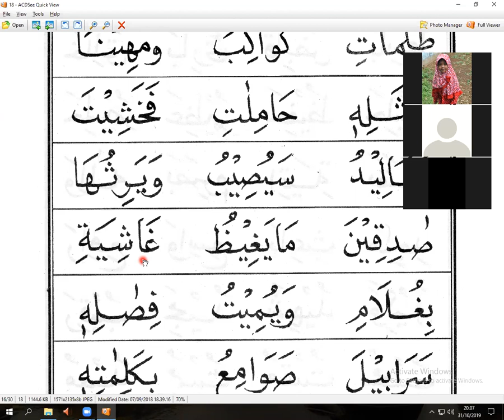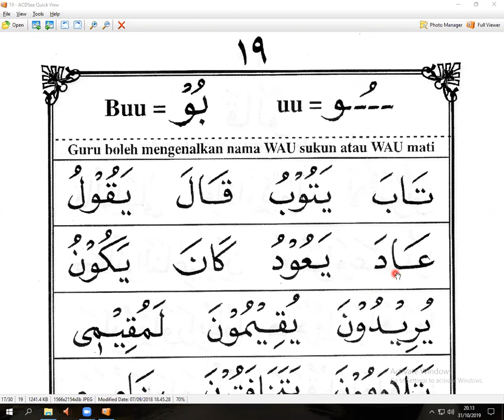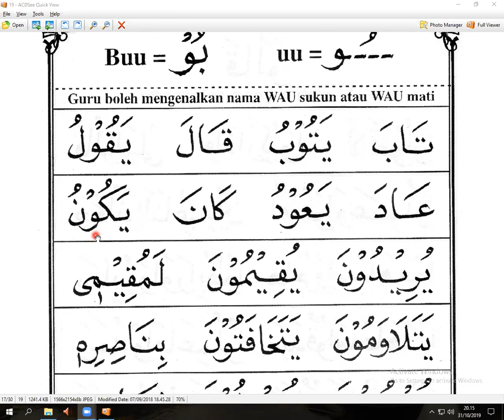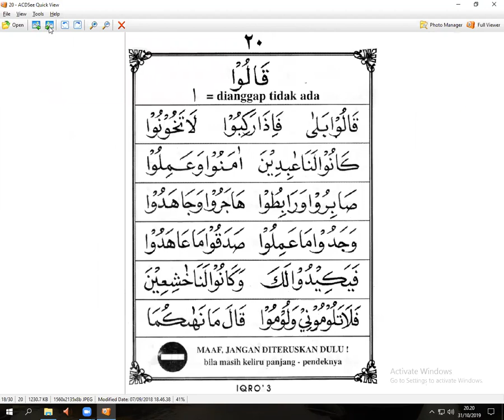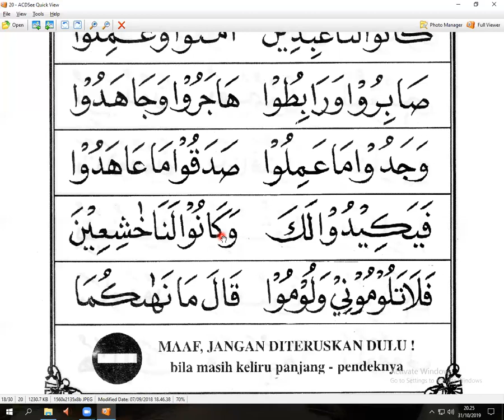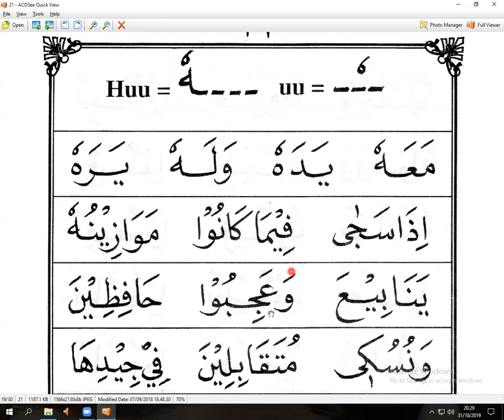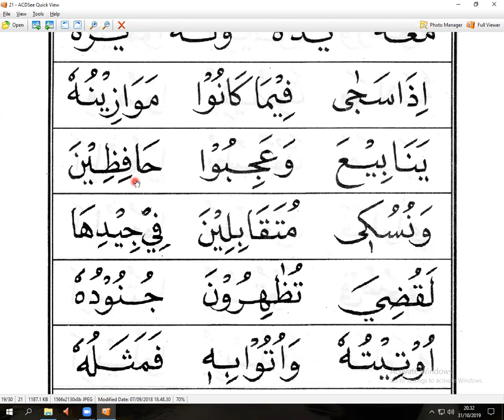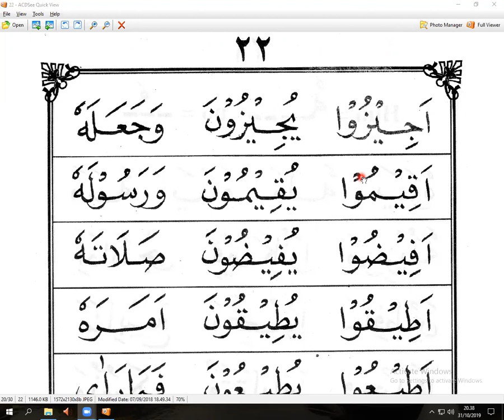ngaji online - Iqro 3 halaman - Ibu Herti Surabaya - arirkm- Sukabumi - 0812-1931-1035